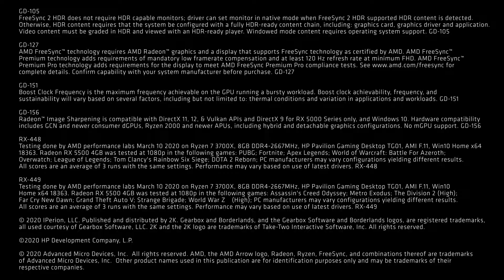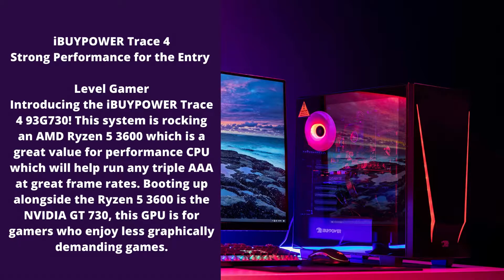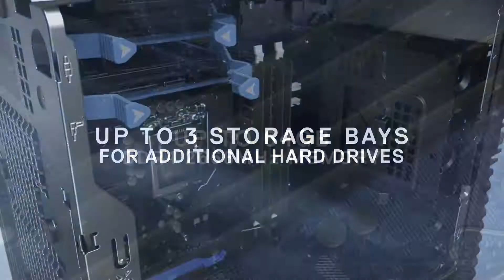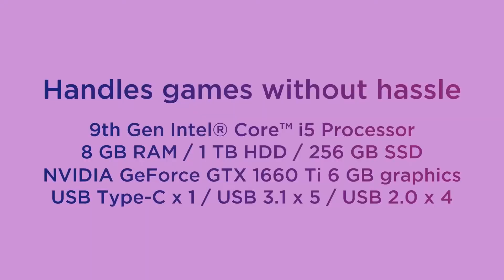Top 5 BEST Gaming PCs Under 1000 | Prebuilt Gaming PC Under 1000 of [2021]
➜ Links to the Best Gaming PCs Under 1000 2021 we listed in this video:

►US Links◄
➜ 5. HP Pavilion Gaming Desktop
➜ 4. iBUYPOWER Pro Gaming PC
➜ 3. Dell G5 Gaming Desktop
➜ 2. SkyTech Blaze II Gaming Computer PC
➜ 1. CyberPowerPC Gamer Xtreme

We have just laid out the top 5 best gaming PCs under 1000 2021. In 5th place is the HP Pavilion Gaming Desktop, our pick for the best ultra cheap gaming PC under 1000. In 4th place is the iBUYPOWER Pro Gaming PC, our pick for the best value gaming PC under 1000. In 3rd place is the Dell G5 Gaming Desktop, our pick for the best mid-range gaming PC under 1000. In 2nd place is the SkyTech Blaze II Gaming Computer PC, our pick for the best runner-up gaming PC under 1000. In 1st place is the CyberPowerPC Gamer Xtreme, our pick for the best overall gaming PC under 1000.

gaming pc
pc build
best gaming pc 2020
pre-built pc
best prebuilt gaming pc under 1000
best gaming pc under 1000 in 2020
amd
best prebuilt gaming pc
prebuilt gaming pc
1000 gaming pc
pc gaming
$1000
gaming computer
prebuilt gaming pc under 1000
best prebuilt pc
1000 pc build
cyberpowerpc
ibuypower
1000
pre built
streaming pc
best prebuilt gaming pc 2021 under 1000
top gaming pc 2020
pre built pc
prebuilt gaming pc 2020
prebuilt gaming pc review
best prebuilt pc on amazon
best gaming pcs
best pre built gaming pc
best pre built pc for gaming
pre built gaming pc 2020
best gaming pc under $1000
best pc under 1000
pc build tutorial
gaming pc bios
pre built gaming pc under 1000
$1000 gaming pc build
budget gaming pc 2020